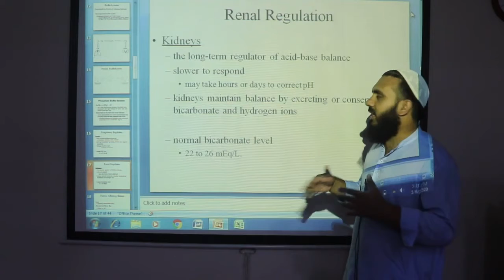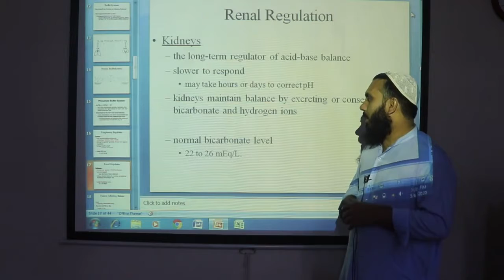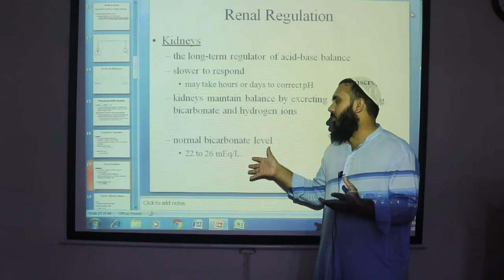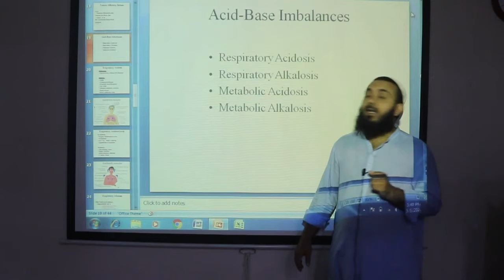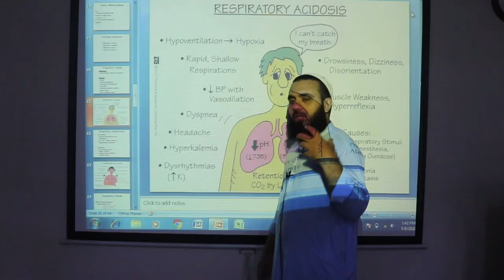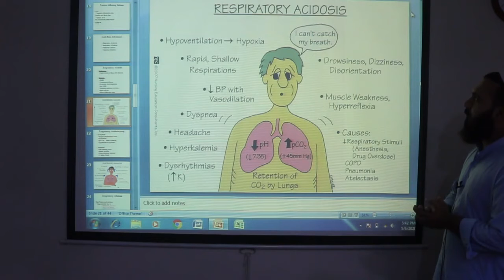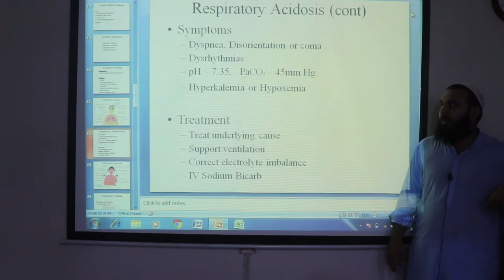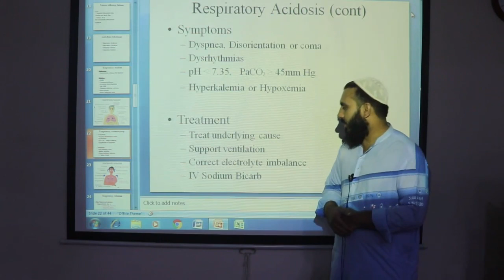Suvastu SON, Post RN BSN, Pharmacology , Acid Base Imbalance, Part 03| Sir Sabir